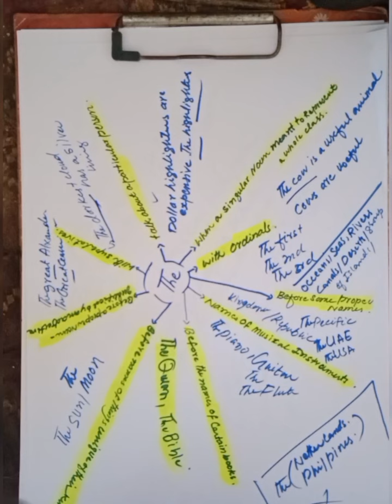Usage Of Article The | Most Important Lecture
Most important Lecture .
the Correct usage of Article the with simple definations article370 thearticle usages grammar in this lecture yoh will cover the mostly used questions along with tricks and tips to tackle the monster that you face while attempting competitive exams ..
artical the , Definite article The correctusage